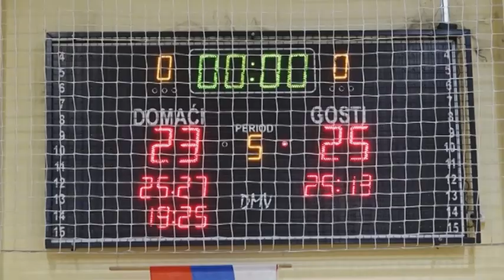Poraz odbojkašica Srema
Odbojkašice Srema su poražene na svom terenu od tima Partizan Efbeta u meču devetog kola Super lige Srbije.